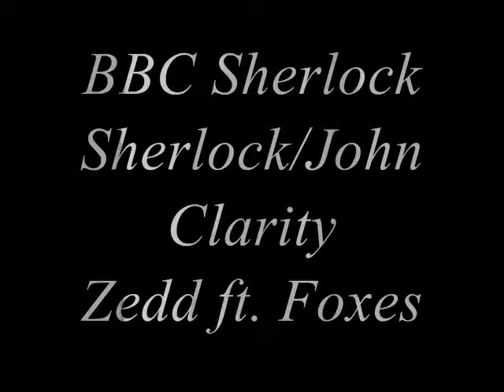BBC Sherlock - SherlockxJohn - Clarity - Zedd ft Foxes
'Cause you are the piece of me I wish I didn't need.
Fandom: BBC Sherlock
Characters/Pairing: Sherlock/John
Artist: Zedd ft. Foxes